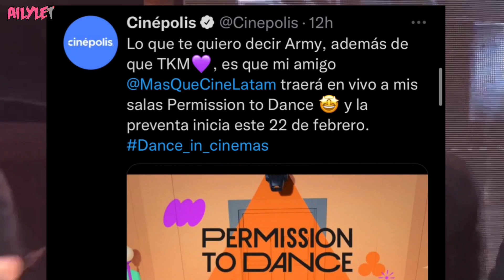ÚLTIMO! BTS EN CINES DE LATINOAMÉRICA + 5 IDOLS POSITIVOS A COVI 19 - TWICE ESTADOS UNIDOS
En esta página puedes ver todo sobre las fechas del concierto de BTS en los Cines, esperen un video mío con más información

Hola a todooos 💖
¡ESTOY MUY FELIZ! Ya que después de modificar algunas cosas y mis horarios puedo decirles que podré subir videos de noticias más seguido ❤️.

Este video no estuvo tan largo, pero con el tiempo haré más largos.

Pondré todo mi esfuerzo para poder subir videos en general mas seguido, espero que les gusten :)

BTS NOTICIAS / KPOP NOTICIAS